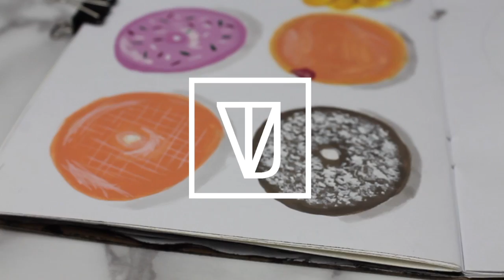Donuts | TJ VANN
Part of the Brooklyn Sketchbook Project

I've never met someone who does not like donuts. What's your favorite flavor?

SONG: Marrionette by Letter Box

Why paint food? Check out my blog post where I explain

MATERIALS
5"x7" Sketchbook (Provided by the Brooklyn Library)
Reeves Gouache Paint
Holbein Acryla Gouache Paint

TECHNICAL EQUIPMENT:
Canon EOS Rebel T3
Sunk 7001 DX Tripod (This was gifted to me from a friend)
LimoStudio Softbox Lights
Final Cut Pro (Purchased from the Apple App Store)